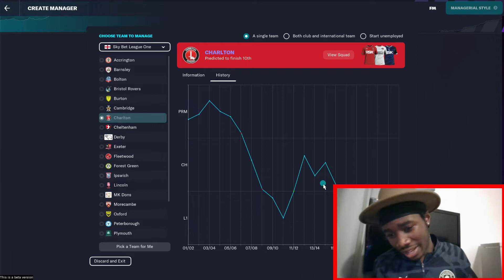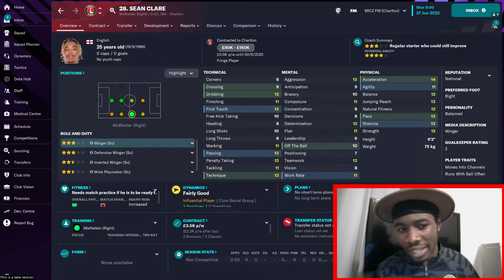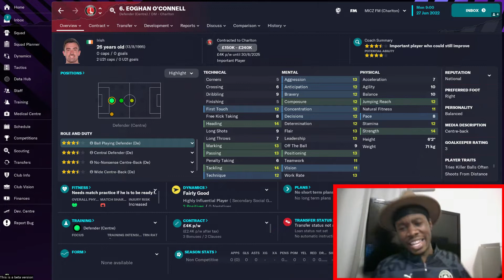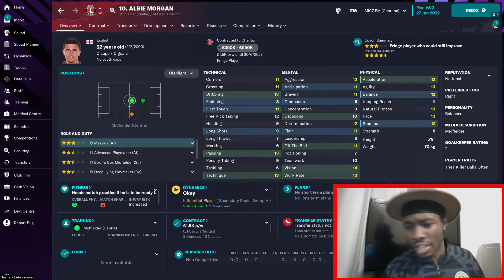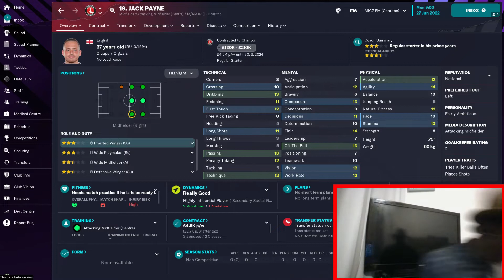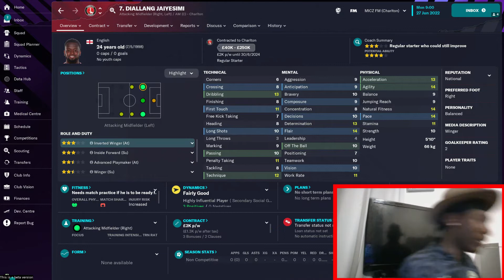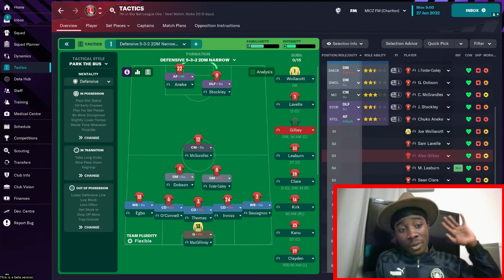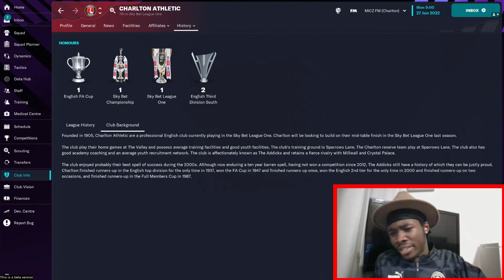DUSTYYYY🤣💎| FM23 | CHARLTON | PLAYER RATINGS SPECIAL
DUSTYYYYYYY!
HAVE FUN
LONDON MANDEM STAND UPPPP!
MICZTWITCH ON TWITCH